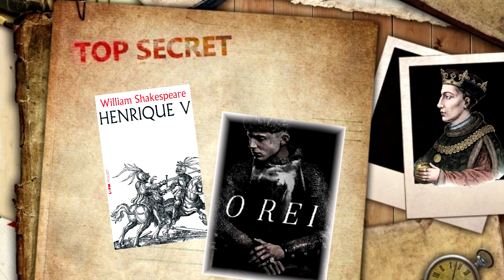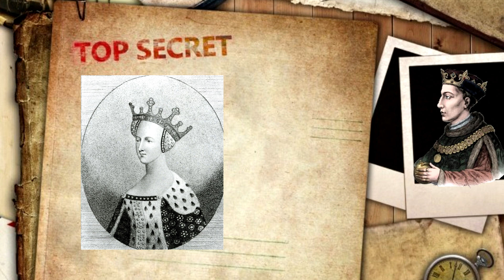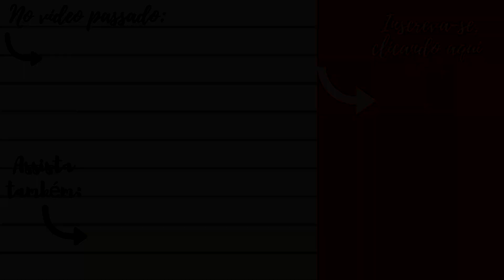ARQUIVO CONFIDENCIAL #10: HENRIQUE V, o rei que inspirou Shakespeare e a Netflix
Olá, no vídeo de hoje contamos a história de Henrique V, o rei que venceu uma batalha muito celebrada pelos ingleses, e acabou sendo fonte de inspiração para Shakespeare e para a Netflix.

 BARKER, Juliet. Agincourt o Rei a Campanha a Batalha.